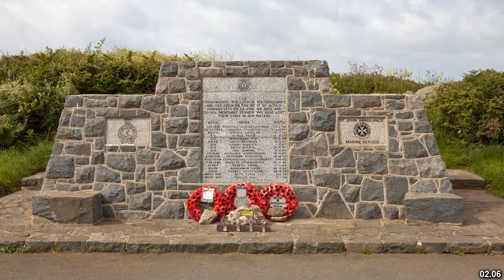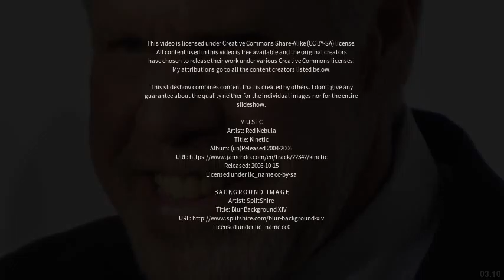Best places to visit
Best places to visit - Elwood (Australia) Best places to visit - Slideshows from all over the world - City trips, nature pictures, etc.